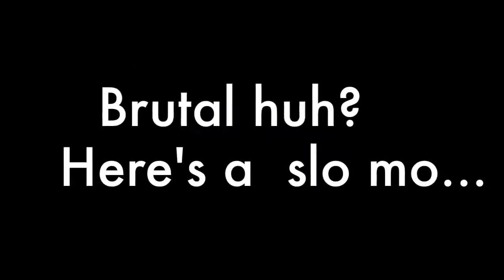What caused this Epic Failure with NASCAR?